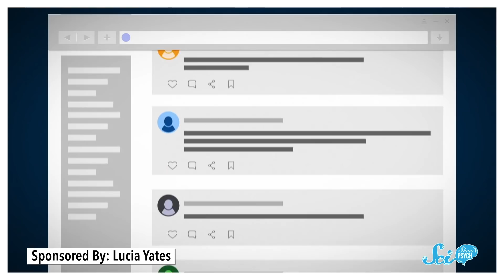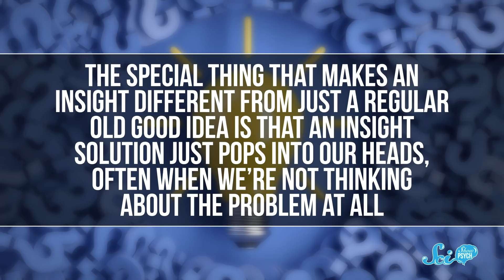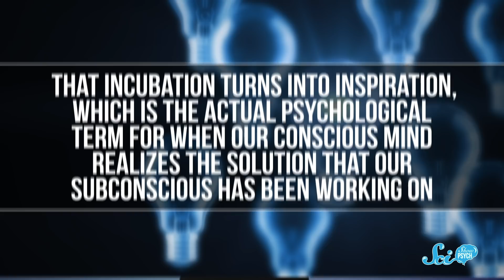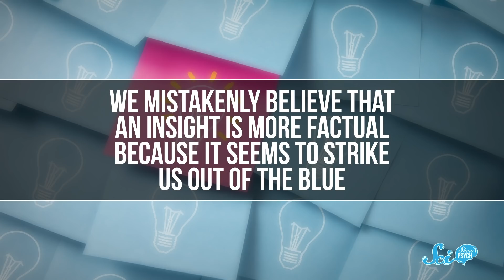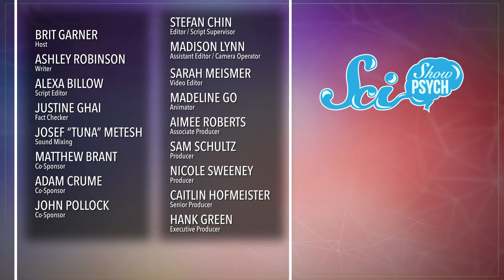Why Do We Have Bright Ideas in the Shower?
Have you ever had a great idea or a burst of insight while taking a shower? Well, it turns out that shower thoughts are more than just an internet phenomenon, and understanding them better can help us harness their power for good!